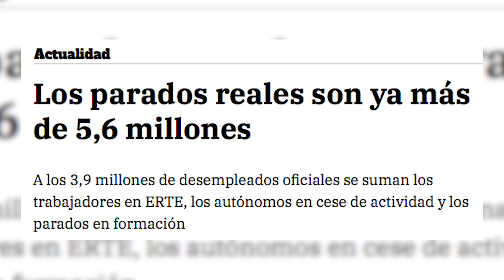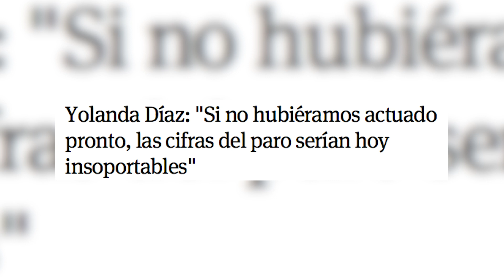el PARO explicado por los que NO LO SUFREN: nos quieren TONTOS.